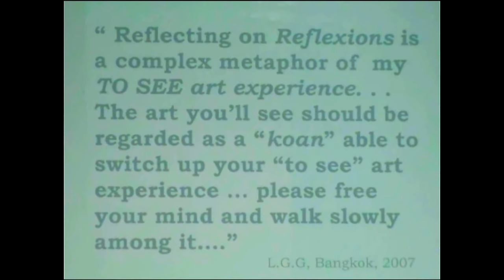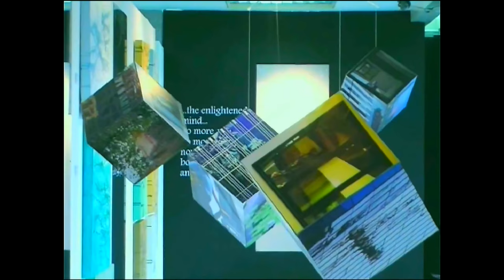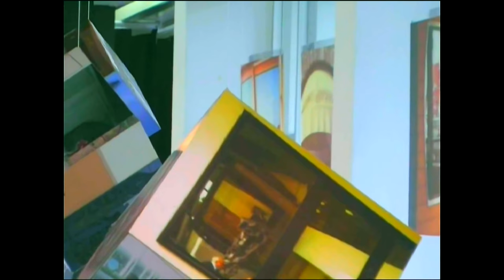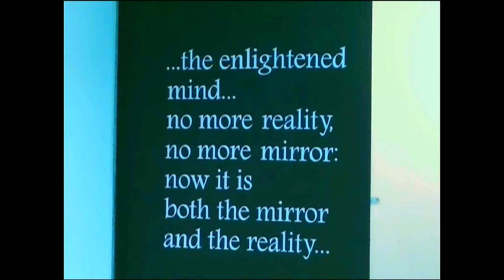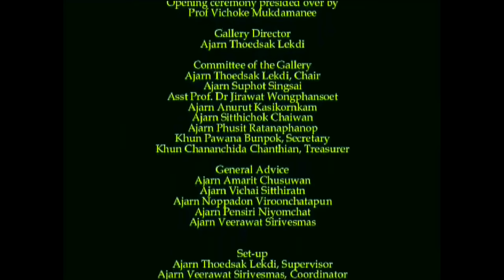Reflecting on Reflexions